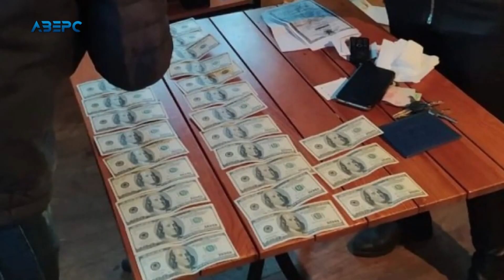Волинський посадовець та сільський голова «погоріли» на хабарі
Хабар у розмірі майже 4 тисячі доларів: на Волині затримали посадовця головного управління Дергеокадастру області та сільського голову викрили на одержанні 3700 доларів США неправомірної вигоди. За інформацією прокуратури у таку суму посадовці оцінили своє сприяння суб'єкту господарювання в одержанні в оренду земельної ділянки площею 27 гектарів. Тривають слідчі дії.